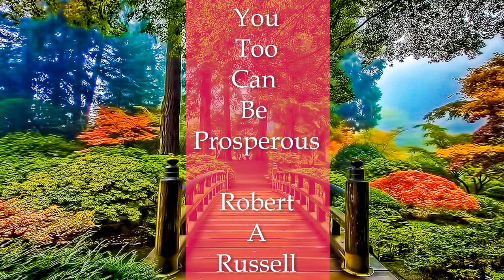You Too Can Be Prosperous by Robert A Russell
You Too Can Be Prosperous: The Spiritual Secrets of Abundance and Prosperity
I AM PROSPERITY
That s it! You just took the first step towards a prosperous life. By saying these three simple words, you opened the window of prosperity in your mind. The energy your thoughts create as a result of this time-tested concept is so big, so powerful, and so irresistible that your life will become a magnet attracting success, employment, and wealth of every sort directly to you, where it belongs.
The pieces to this puzzle are all at your fingertips, just waiting for you to make them fit. You don t need to search any further for that one missing piece. The techniques in this guide and those three simple words are all it takes. That s the beauty of this New Thought favorite. Once you start practicing these spiritual principles, it will soon become obvious that you too can be prosperous.